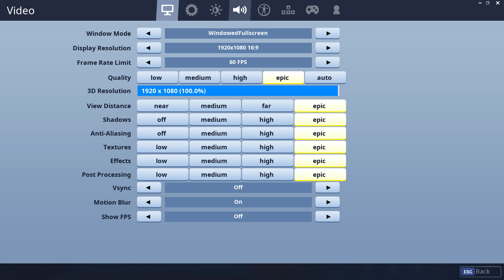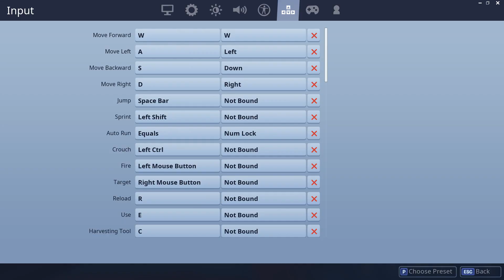Næsten Casper's win!!!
Hej i dag skal mig og Casper spille lidt Fortnite, men vinder vi? se med :)
Musical.ly: Isterning12

Likes: 19
Visninger: 100